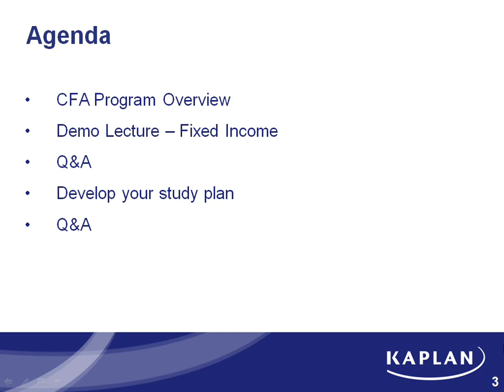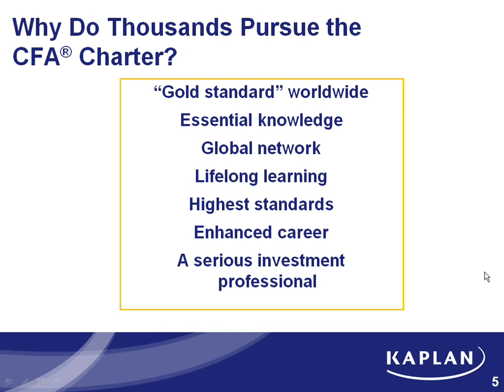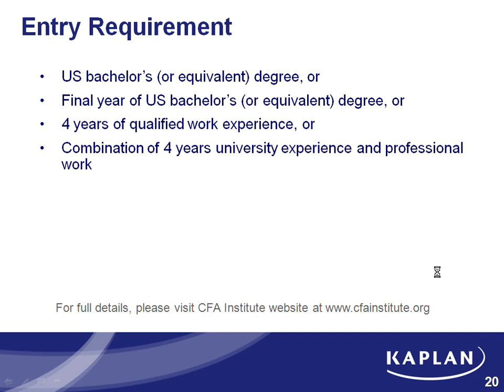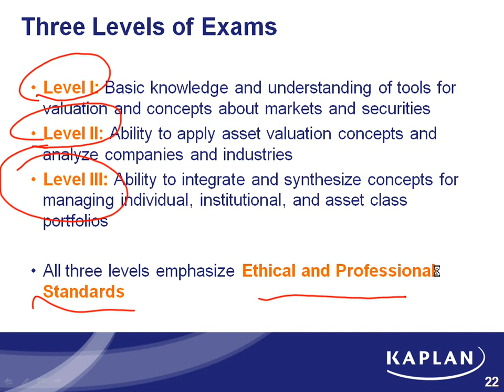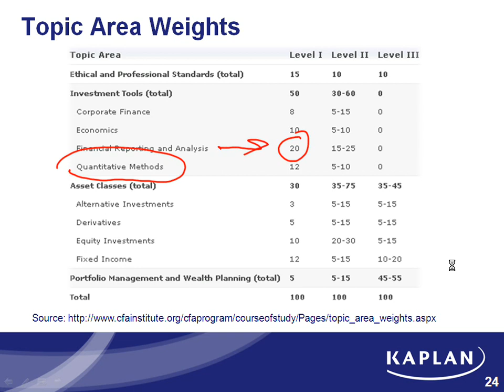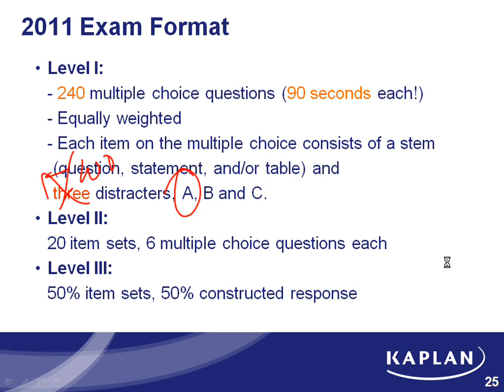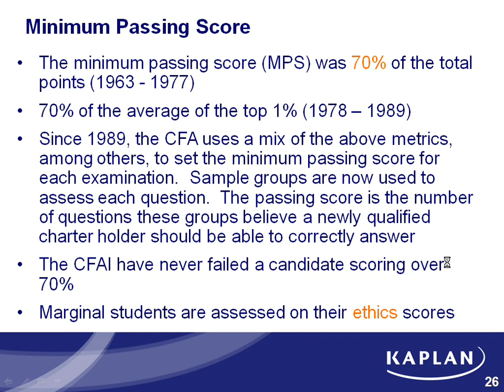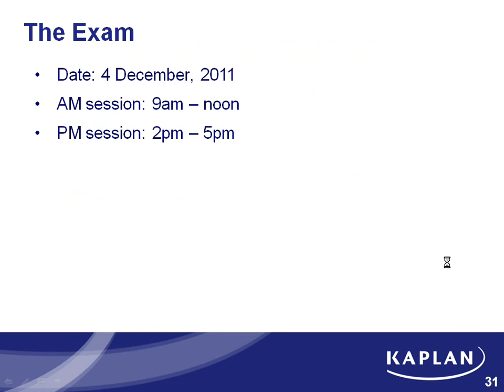CFA Level 1- Fixed Income- Dr. Carl Crego PhD, MBA, CFA, Part 1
Kaplan Instructor Dr. Carl Crego in Hong Kong presenting a section of Fixed Income for the 2011 CFA Level I Exam